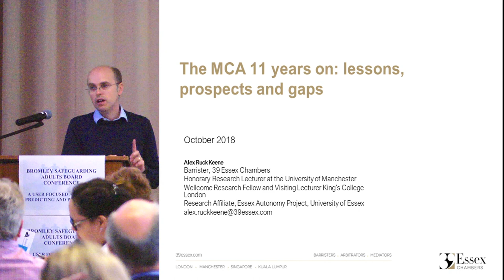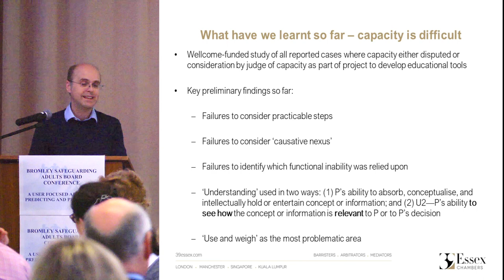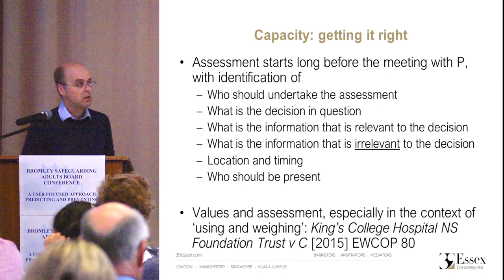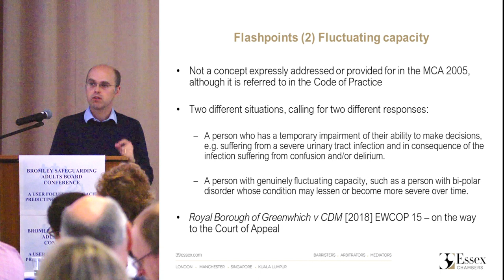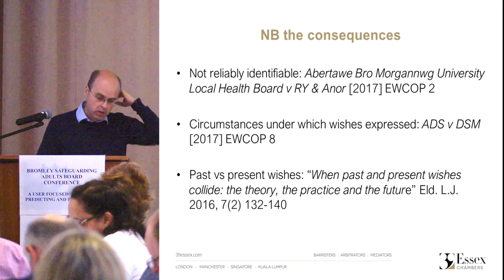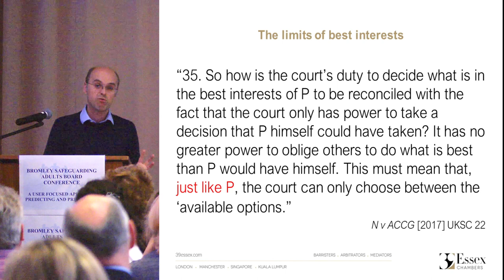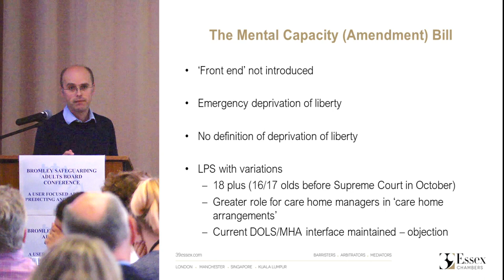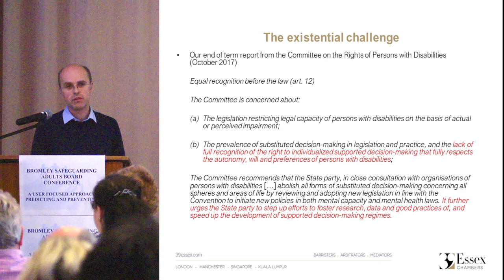Alexander Ruck Keene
Barrister, 39 Essex Chambers;
Honorary Research Lecturer at the University of Manchester;
Wellcome Research Fellow;
Visiting Lecturer at King’s College London; and